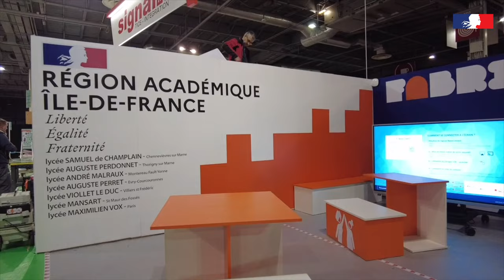Réalisation du stand régional académique d'Île-de-France au salon Educatech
Un jour avant l'ouverture officielle du salon Educatech à Paris, les lycéens, en formation dans les filières professionnelles du bâtiment, ont monté, assistés par leurs professeurs, le stand de la région académique d'Île de France, conçu par leurs soins - Dane de Versailles - novembre 2022